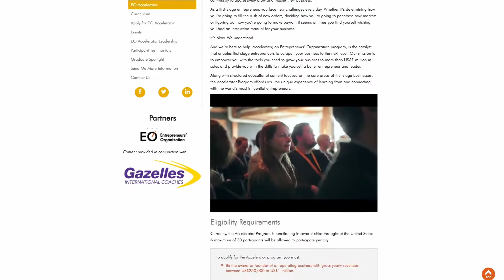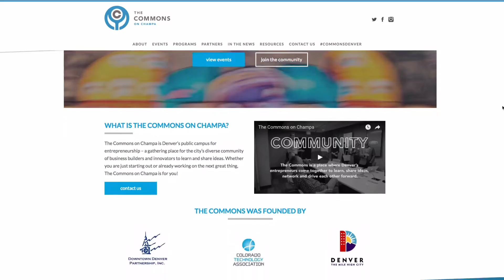EP02 - Core Values, People & Protecting your Company's Culture